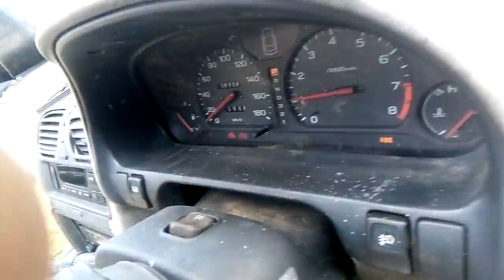SUBARU LIBERTY (BLUE COVER)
This is just to show the engine runs good.